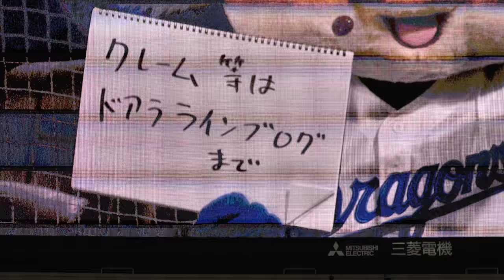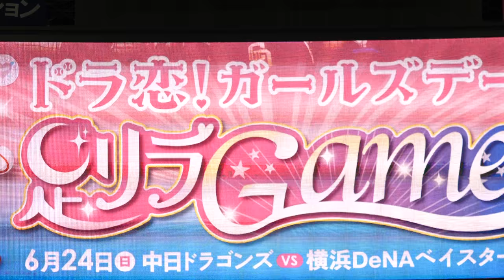ドアラさんにお願い 早く怪我を治してね また元気な姿でのアクロバットお待ちしております。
20180624 Aichi Prefecture
NAGOYA DOME
Japanese professional baseball team
CHUNICHI DRAGONS
blue koala mascot
DOALA